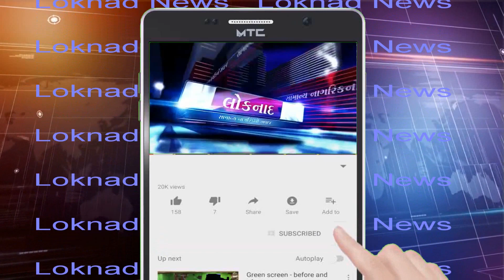ખેરાલુમાં જૂનું સરકારી દવાખાનું ફરી ચાલુ થશે | Loknad News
ખેરાલુ શહેરનું કંડમ હાલતમાં પડી રહેલું જૂનું સરકારી દવાખાનું વર્ષો બાદ ફરી ચાલુ કરવા ચક્રો ગતિમાન થયા છે. જ્યારથી શહેરની શીતકેન્દ્ર ચોકડી નજીક સિવિલ હોસ્પિટલનું નિર્માણ થયું છે ત્યારથી આ દવાખાનું બંધ કરી દેવાયું હતું. જેના કારણે શહેરના ગરીબ અને મધ્યમ વર્ગના લોકોએ સારવાર માટે સિવિલ સુધી પહોંચવા તગડાં નાણાં ખર્ચવા પડે છે. ત્યારે શહેરીજનોએ અહીંના ધારાસભ્ય અજમલજી ઠાકોરને રજુઆત કરતાં ધારાસભ્યએ રાજ્ય સરકારમાંથી દવાખાનાના રીનોવેશન માટે રૂપિયા ૧૦ લાખની ગ્રાન્ટ મંજૂર કરાવી છે-લોકનાદ ન્યૂઝ.

Kheralu News
North Gujarat News
Mehsana News
Visnagar News
ખેરાલુના સમાચાર
લોકનાદ ન્યૂઝ
ગુજરાતી સમાચાર
ખેરાલુમાં જૂનું સરકારી દવાખાનું ફરી ચાલુ થશે
નોર્થ ગુજરાત સમાચાર